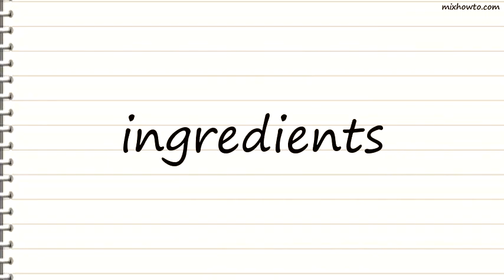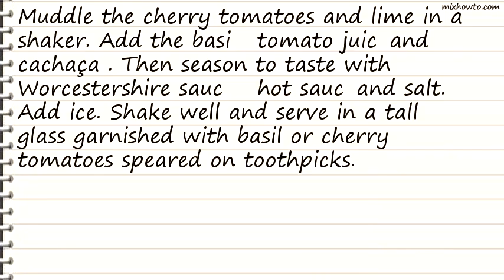Recipe The Produce Stand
INGREDIENTS:
●3 or 4 cherry tomatoes
●2 wedges lime
●2 to 4 fresh basil leaves, plus more for garnish
●2 1/2 ounces tomato juice
●2 ounces Sagatiba Pura or another cacha&ccedila
●Worcestershire sauce
●Hot sauce
●Salt